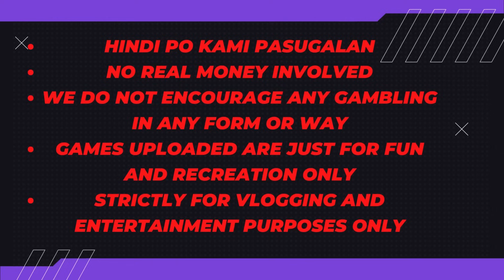#654 Oct 25 2023 Mahjong Yes Jai Na